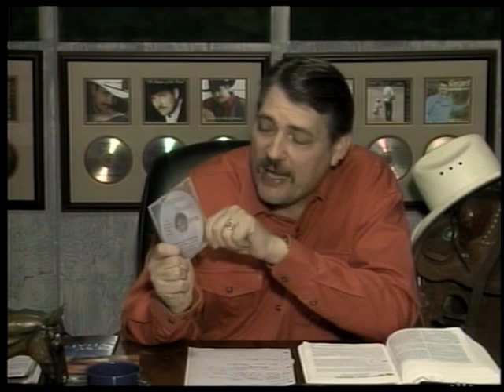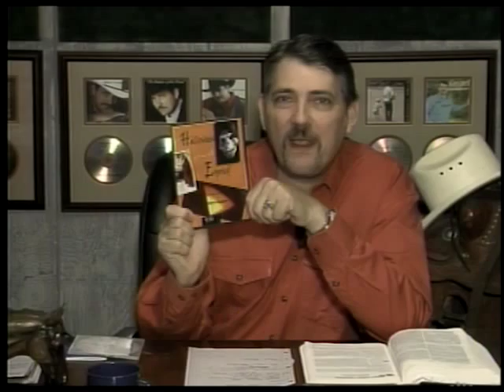Good News 775